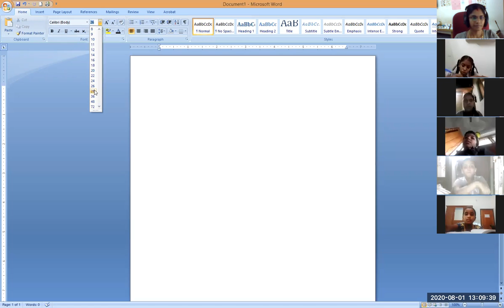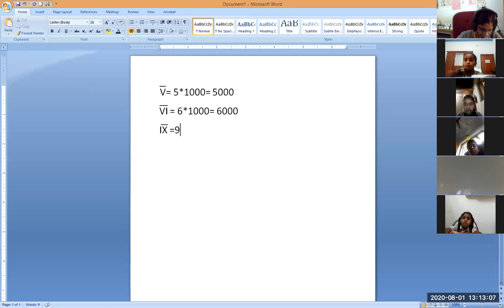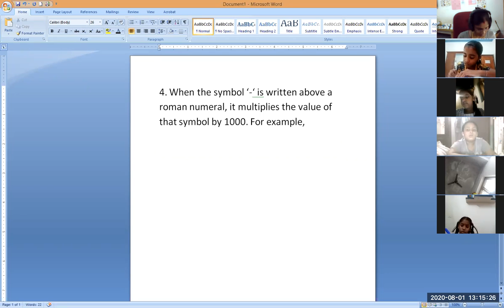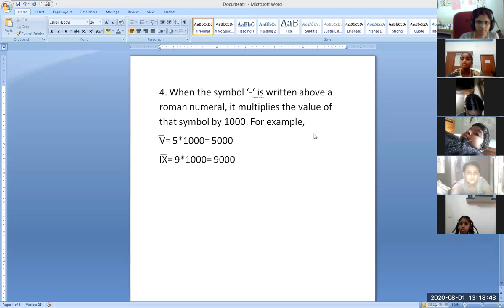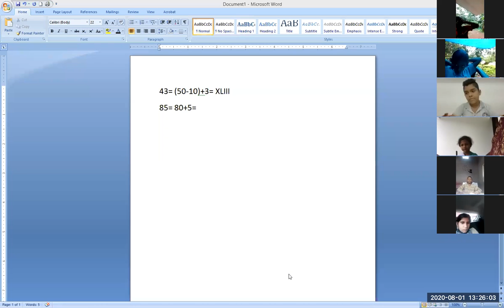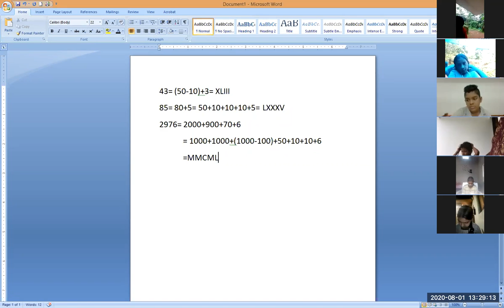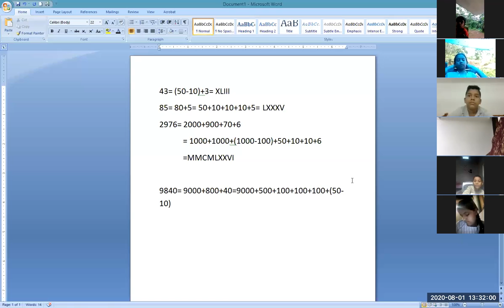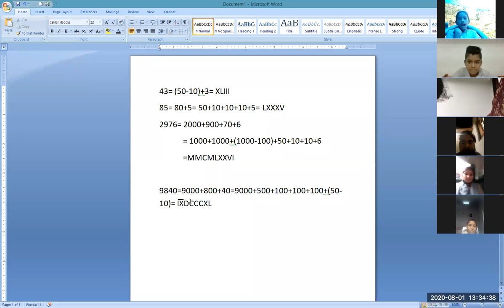CLASS 5 MATHS 1 AUGUST 2020